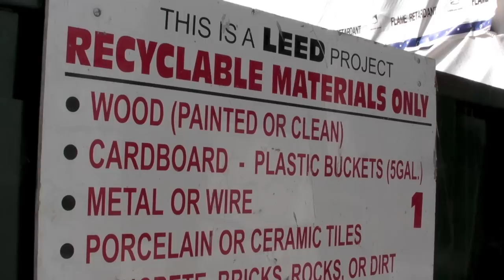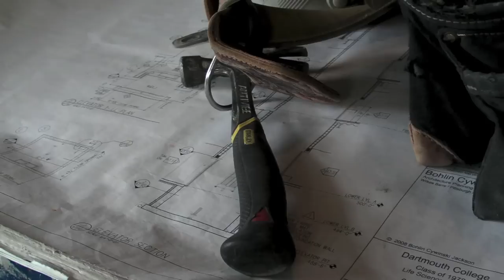Dartmouth's Life Sciences Center Going for LEED Certification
Joe Broemel, Dartmouth senior project manager, and David Andronico, project engineer with general contractor Bond Brothers, discuss the construction of the Class of 1978 Life Sciences Center. The building is dedicated to biological research and will house classrooms, laboratories, an auditorium, and gallery spaces. It was designed with sustainability in mind and is on track to be granted platinum LEED (Leadership in Energy and Environmental Design) certification, the highest rating available from the U.S. Green Building Council.